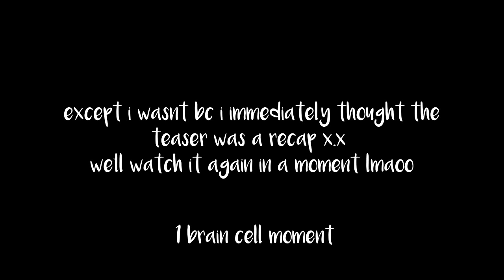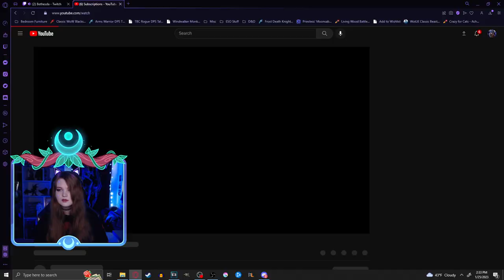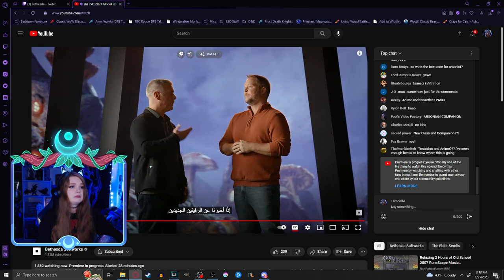Elder Scrolls Online: Necrom Reaction!!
☼☽My Links☾☼

Steve Lund
Armand Couler 33
Malachi Biffle
Kyra R
Amanda Lam
Eric Upchurch
Jason Davis
Joseph Allen